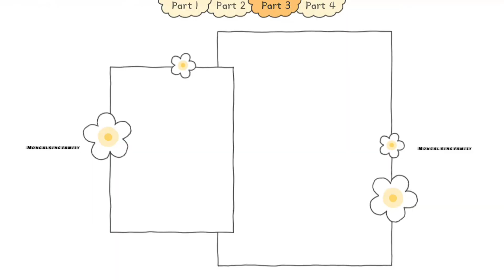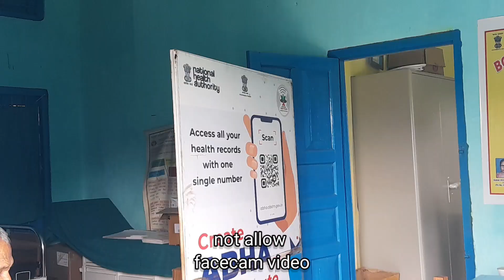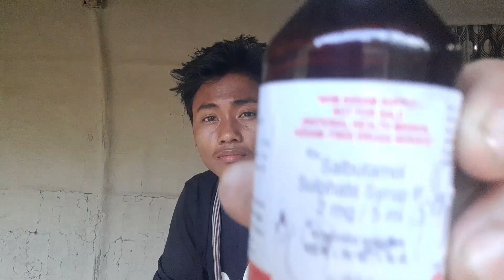Ave pin lo 😭😭 || karbi new video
kardom karbi anglong ❤️👫Stay Connect